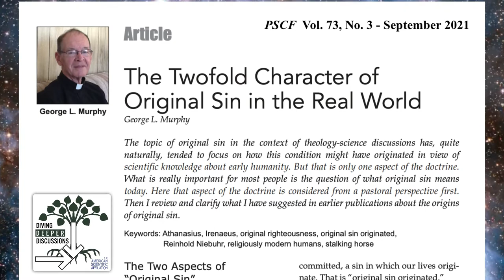Hill, Clouser, & Murphy on Original Sin (Diving Deeper, Oct 2021)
Diving Deeper is a monthly series of Zoom discussions for ASA members and their friends to think more deeply about an article or book review published in the ASA journal, Perspectives on Science and Christian Faith.

This month's discussion focuses on three articles on Original Sin from our September 2021 issue

Carol A. Hill, "Original Sin with Respect to Science, Origins, Historicity of Genesis, and Traditional Church Views"

In the matter of origins, the anthropological and DNA evidence shows that Homo sapiens dates from ca. 200,000 YBP (Years Before the Present) in Africa and humans migrated around the world from Africa starting at ca. 60,000 YBP. By ~10,000 YBP humans are known to have practiced agriculture and husbandry in the Near East, with Genesis 4:2 placing Adam and Eve in the Ubaid archeological period (~5000 BC) in southern Mesopotamia. This evidence brings up the seemingly insurmountable problem of how sin could have been biologically transmitted by Adam and Eve to the entire human race as in the Augustinian doctrine of original sin. This paper is the first of three consecutive articles on different aspects of original sin. The first two (Hill and Clouser) are each dependent on the other: Hill's article describes the science related to origins, historicity, and traditional church views; Clouser's article theologically supports Hill's proposals that Adam and Eve were not the first humans, but that they were real people. The third article (Murphy) deals pastorally with the origin of original sin.

Roy Clouser, "Three Theological Arguments in Support of Carol Hill's Reading of the Historicity of Genesis and Original Sin"

This article offers three theological buttresses for the immediately preceding article by Carol Hill. Information about and from Genesis and Romans is presented that I think will be new to most readers. Several of the most important points are drawn from Jewish sources which I think Catholic and Protestant commentators have overlooked to their detriment. Ignoring these sources has produced needless, grievous troubles for scripture interpretation—especially for Genesis.

George Murphy, "The Twofold Character of Original Sin in the Real World"

The topic of original sin in the context of theology-science discussions has, quite naturally, tended to focus on how this condition might have originated in view of scientific knowledge about early humanity. But that is only one aspect of the doctrine. What is really important for most people is the question of what original sin means today. Here that aspect of the doctrine is considered from a pastoral perspective first. Then I review and clarify what I have suggested in earlier publications about the origins of original sin.